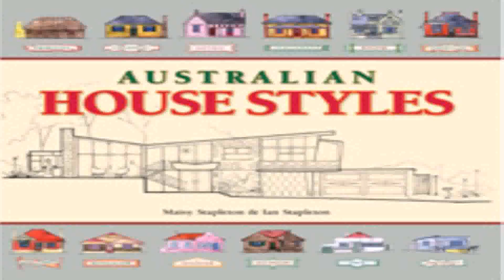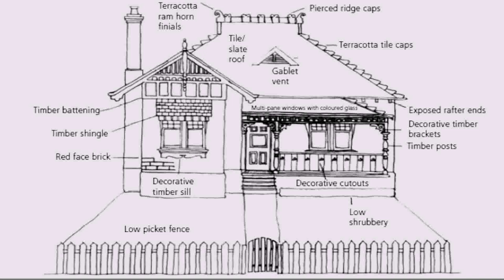1920 House Style Australia (see description) (see description)